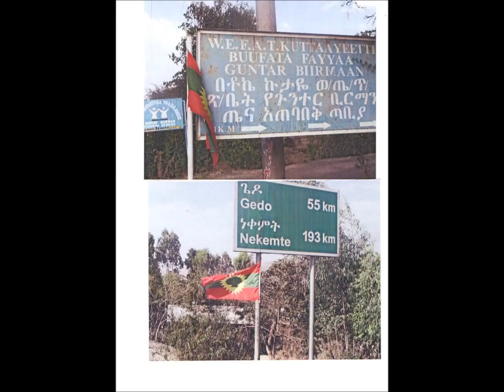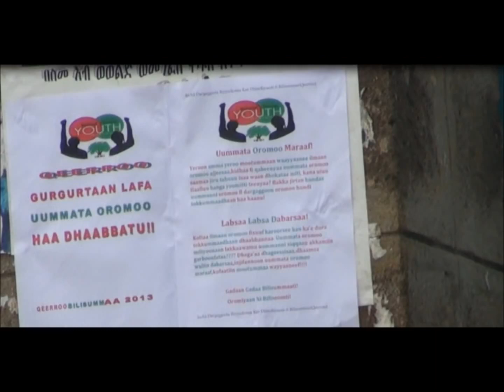qeerroo oromiyaa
share goodha hundii keessanu